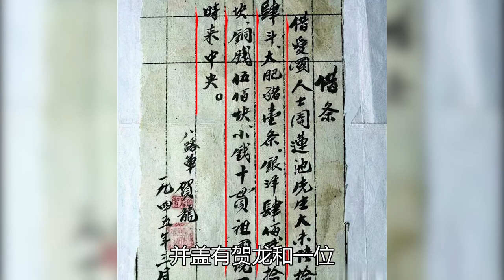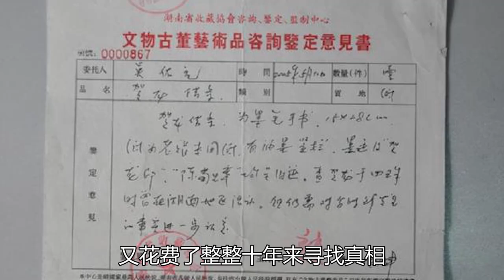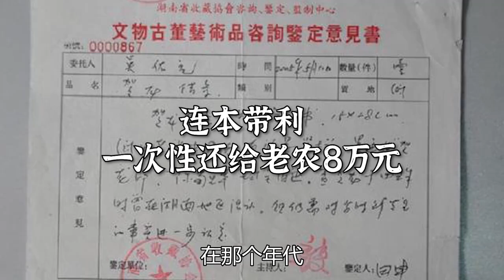2005年，老農拿出欠條曝光：60年前，八路軍賀龍欠我420塊大洋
2005年，老農拿出欠條曝光：60年前，八路軍賀龍欠我420塊大洋